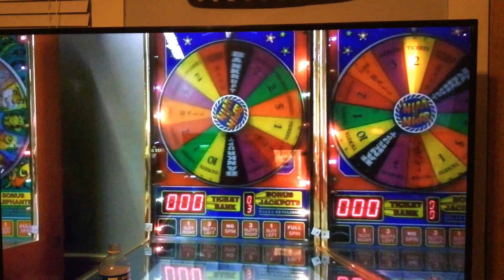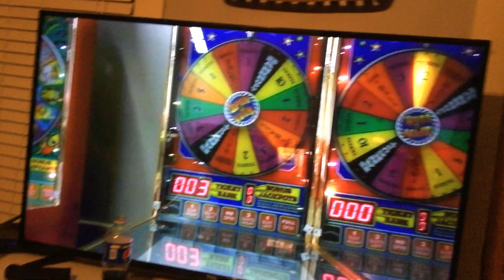Sonic And Mario react to Spin to win